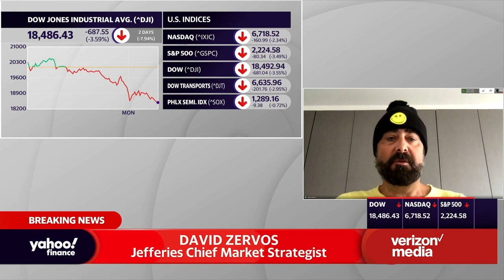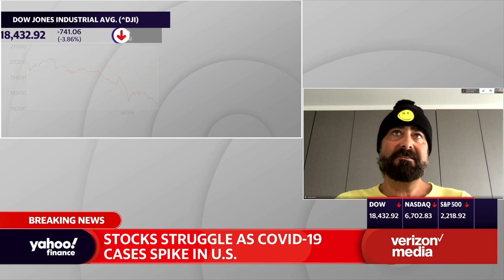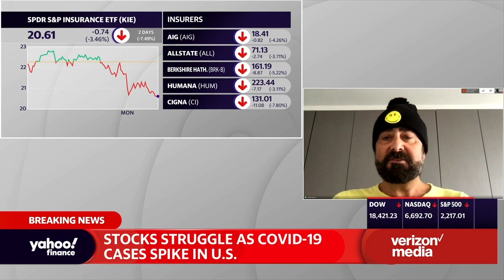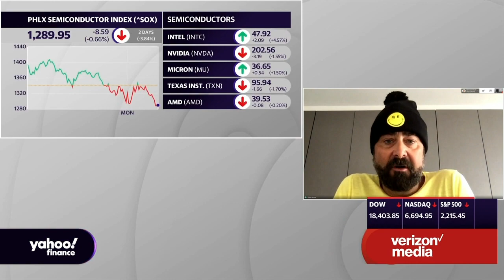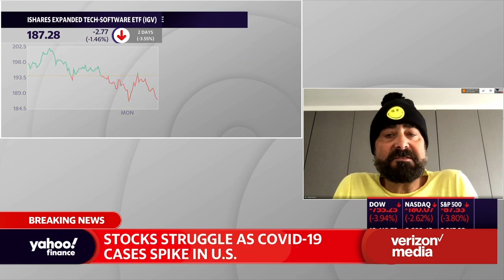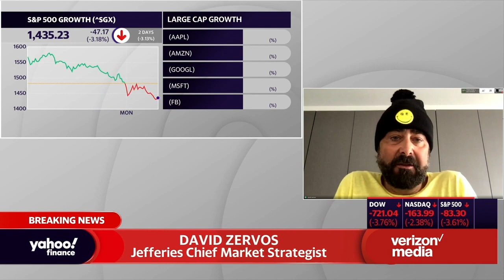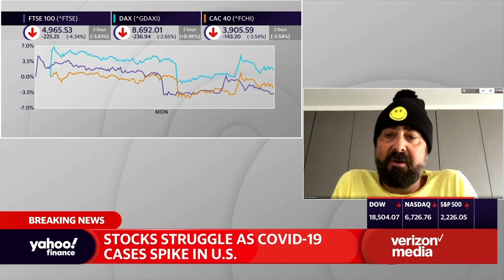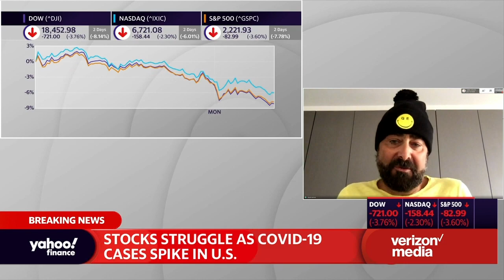David Zervos: It's about getting people back to work... that's what solves the problem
David Zervos, Jefferies Chief Market Strategist, joins Yahoo Finance's Julie Hyman and Brian Cheung to discuss the markets, the Federal Reserve and the economy amid the coronavirus pandemic.